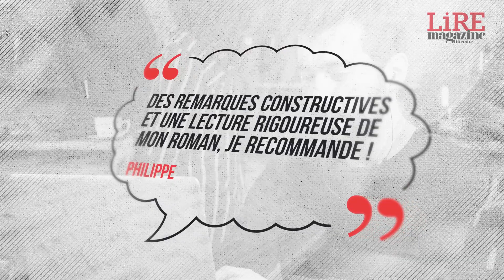Diagnostic de votre manuscrit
Vous avez terminé d'écrire votre roman ? Avec l'offre DIAGNOSTIC DE VOTRE MANUSCRIT, recevez un avis détaillé et constructif de la part d'un éditeur / une éditrice.